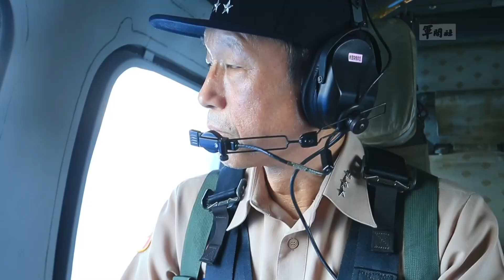遼寧艦航經台海 我在澎湖海空操演反制(軍聞社提供)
中國遼寧號航艦編隊日前航經台灣海峽南下，我軍方同一時間則在澎湖海域進行海空聯合操演，共有紀德級軍艦7艦，以及空軍P-3C反潛機、F16及IDF戰機參與，參謀總長李喜明並搭乘空軍S-70C直升機視導海空軍聯合操演實況，展現國軍捍衛海疆的決心。